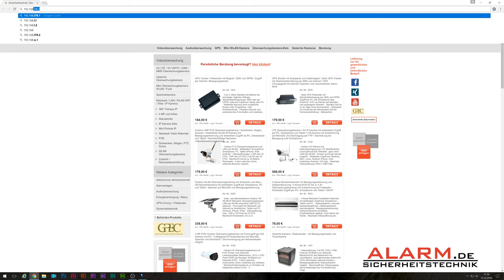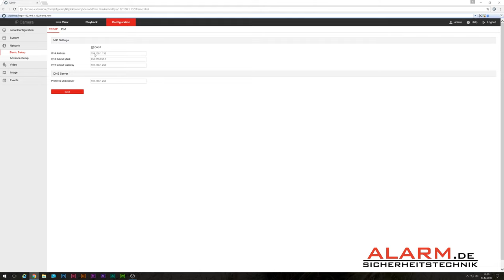IP Kamera mit dem Google Chrome Browser nutzen